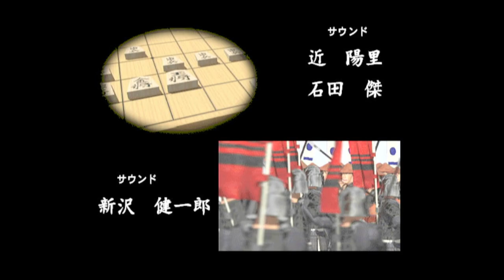Morita Shougi 64 - Nintendo 64 - Intro & Title Screen